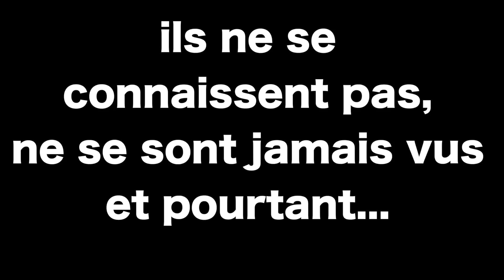GIFT TO THE WORLD ÎLE MAURICE / MALAISIE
Matériel utilisé dans cette vidéo :

Nos téléphones

Nos micros

Snap : salimetlinda

Notre lien de parrainage Igraal pour vous faire récupérer de l'argent sur vos achats avec un cashback de départ déjà crédit ! :

lien Poulpeo (dans le même principe que Igraal) avec cashback de 5€ en cadeau sans rien avoir acheté :

Matériel utilisé pour créer nos vidéos :

Les objectifs nécessaires :

- objectif 24 - 105

- objectif Sony 50 mm
ou
- objectif Samyang 50 mm

- Micro voix

- Micro caméra rhodes

- Micro caméra (studio), iphone...

- Lampe de vidéo pour filmer

- disque dur de stockage

- disque dur de montage

- Nos téléphones (on peut filmer avec)

- Stabilisateur pour téléphone

- Go Pro Hero 5

- Go pro hero 6

- Chargeur de Go Pro

- Stabilisateur GoPro

- Trépied Go Pro

- Gorilla Pod (trépied mobile)

- Batterie externe (la meilleure testée)

- Lumière en studio

Merci VRAIMENT d'être de plus en plus nombreux à aimer ce qu'on produit et faire grandir cette communauté  en partageant et en vous abonnant!